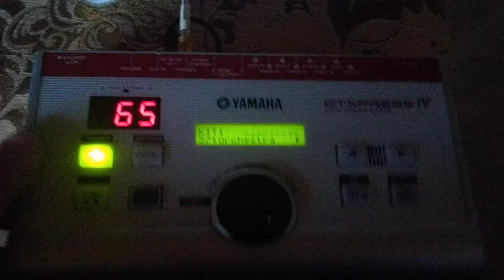Yamaha DTXpress IV module screen light problem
While playing the light of the screen flashes on and off all the time. Changed the DC adaptor but the problem remains. The DC input of the module seems to moves a little. Anyone knows any possible solution?